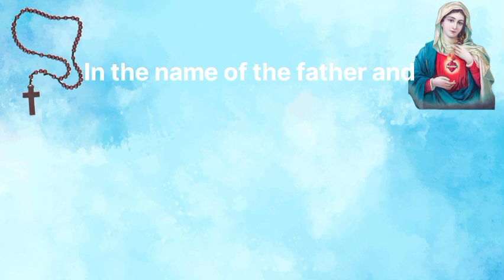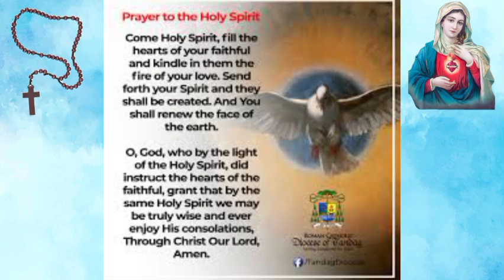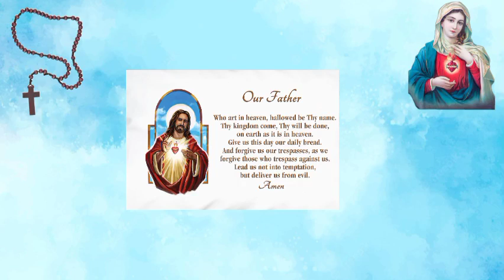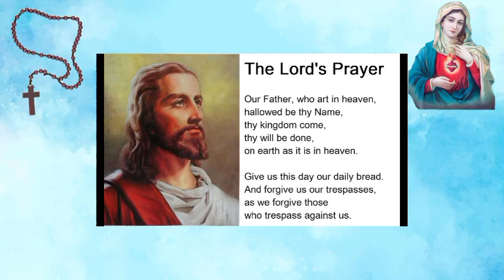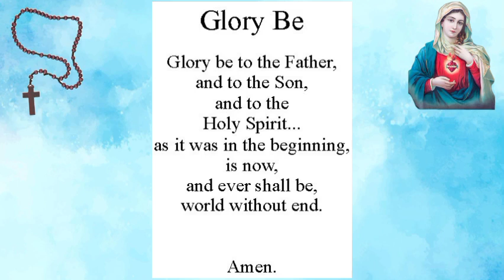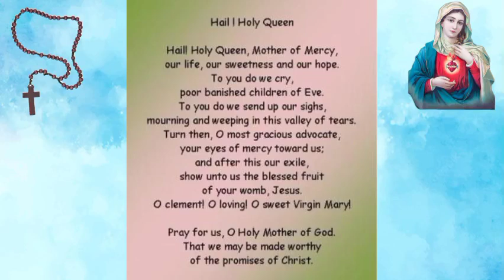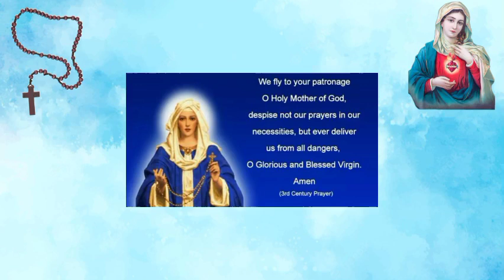PRAY THE ROSARY TODAY: SATURDAY MARCH 18, 2023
Let's pray for the joyful mysteries of the holy rosary today. The Holy Rosary is an important devotion that honors Mother Mary as we ask for her intersection with her son Jesus Christ.